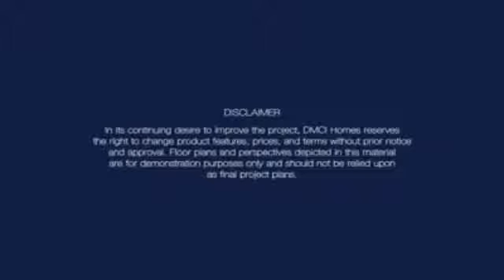Oak Harbor Residences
Soon to Rise. Oak Harbor Residences